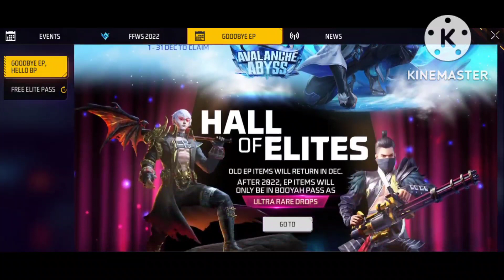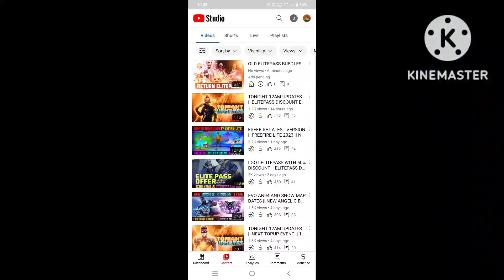FFWS LIVE STREAM FREE REWARDS || TONIGHT UPDATE || NEXT FADED WHEEL || NEW UPDATES